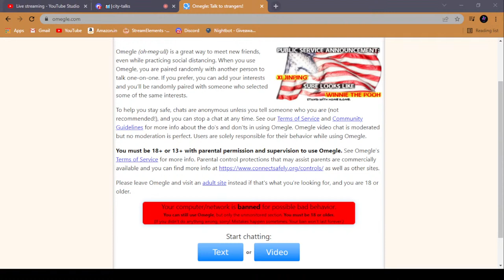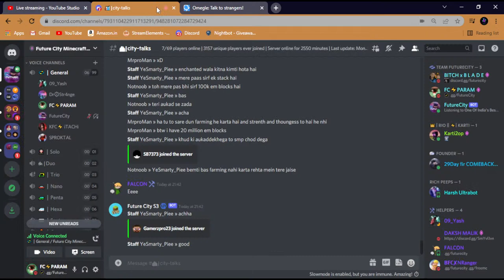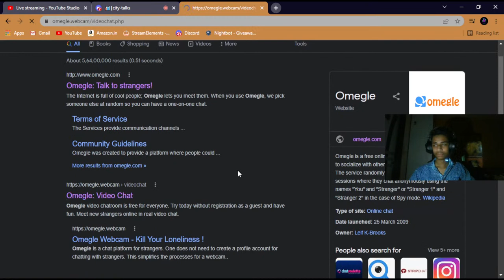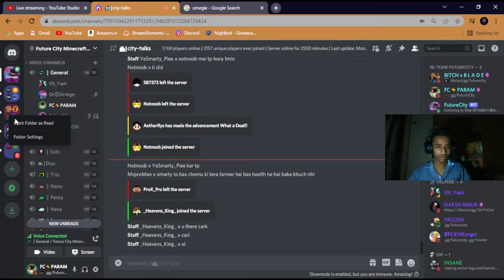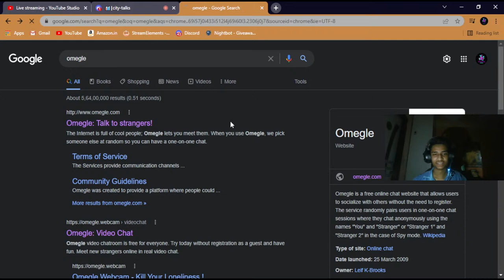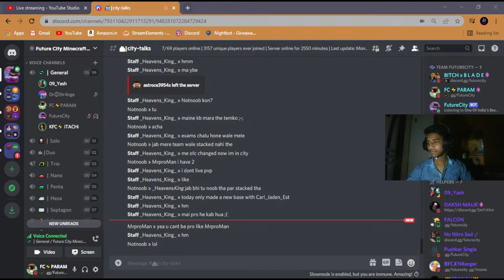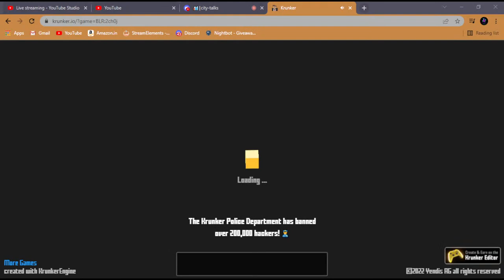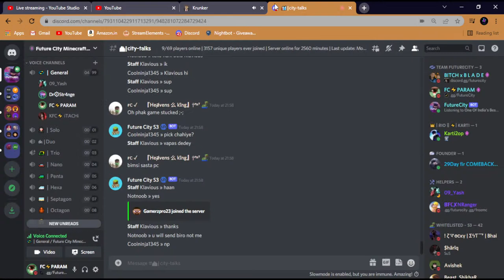🔴 FEW LAST DAYS IN THE SMP ( OMEGLE LATER ? )😅 | PDSQ PARAM